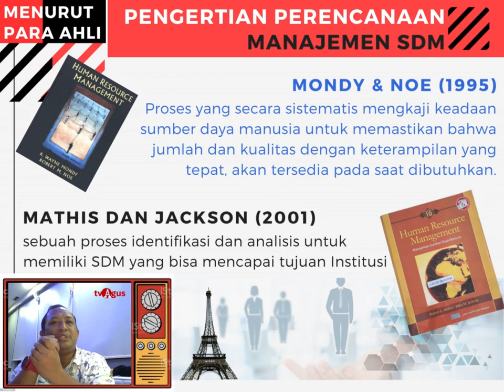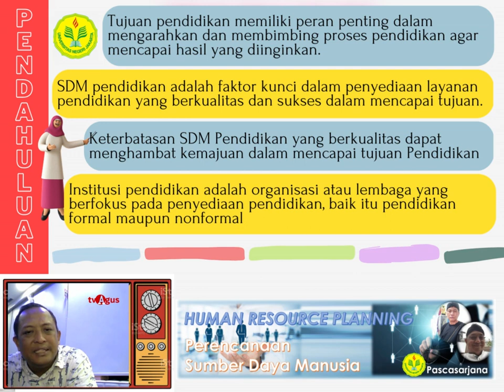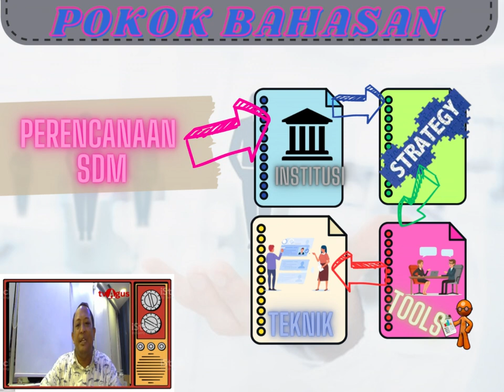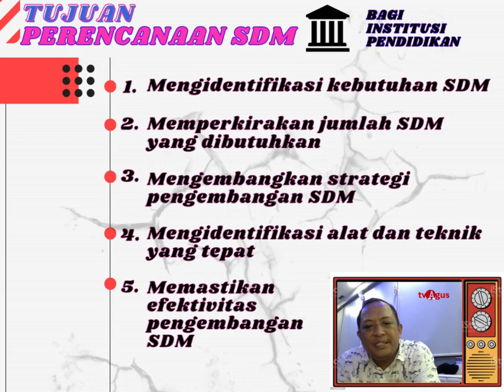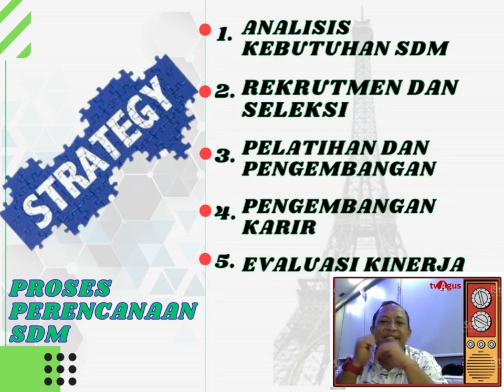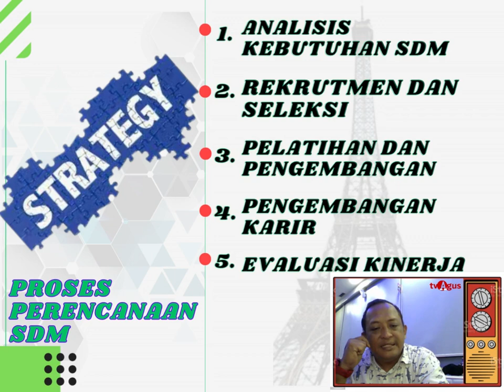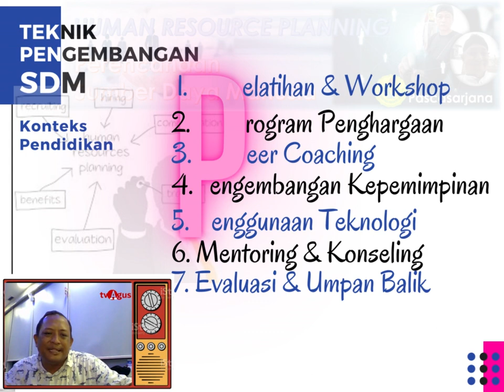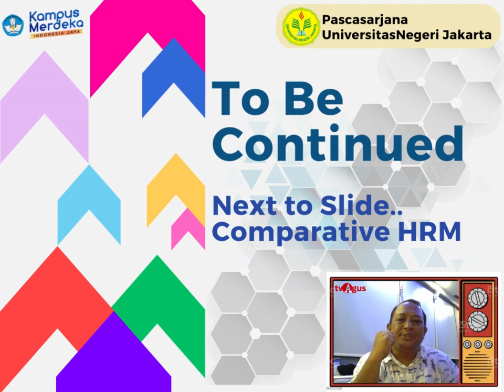Perencanaan Manajemen SDM dalam Konteks Pendidikan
Perencanaan SDM yang Meliputi Institusi, Strategi, Alat, dan Teknikdalam Konteks Pendidikan adalah suatu proses yang kompleks dan memerlukan penggunaan berbagai alat dan teknik untuk mencapai tujuan institusi pendidikan. Penting bagi institusi pendidikan untuk memiliki strategi perencanaan SDM yang efektif dan memadai untuk memastikan bahwa mereka memiliki sumber daya manusia yang berkualitas dan cukup untuk mencapai tujuan mereka dan memberikan nilai tambah bagi siswa atau mahasiswa serta masyarakat secara keseluruhan.